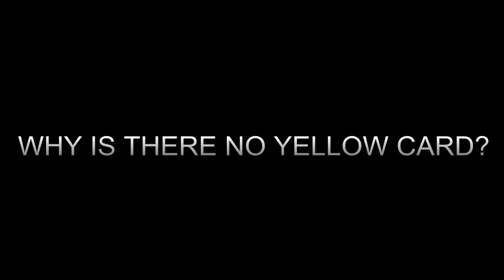Gomez foul over the Biglia